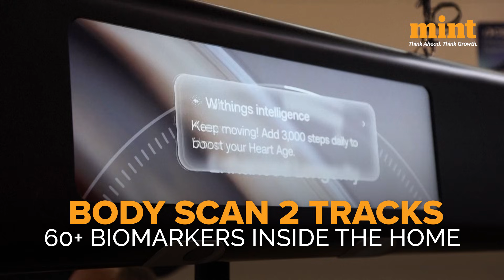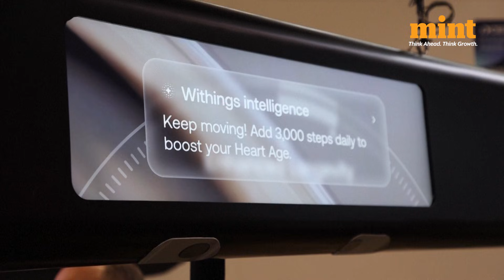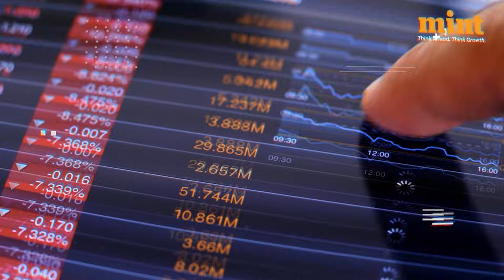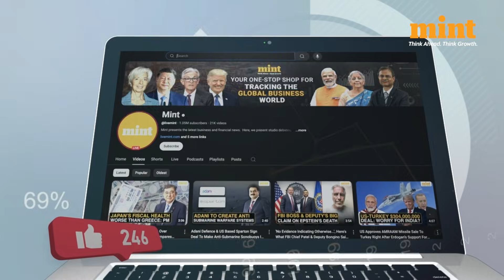$600 AI Smart Scale Claims To Detect Chronic Health Risks Early, Tracks 60+ Biomarkers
A new $600 AI-powered smart scale unveiled at CES claims it can help extend human longevity by detecting chronic health risks early. The device tracks more than 60 biomarkers, including indicators linked to high blood pressure and prediabetes, aiming to flag problems before symptoms appear. Using embedded electrodes, a retractable handle, and smartphone syncing, the scale is designed to provide deeper health insights from home. The company says early detection can lead to better aging outcomes and fewer medical surprises. The Body Scan 2 is expected to reach consumers in Q2 2026.